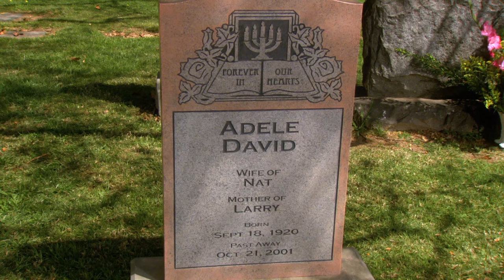"Past away? P-A-S-T?" | Curb Your Enthusiasm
"Past away? P-A-S-T?" 🤣

CurbYourEnthusiasm, Watch On Demand on Foxtel.